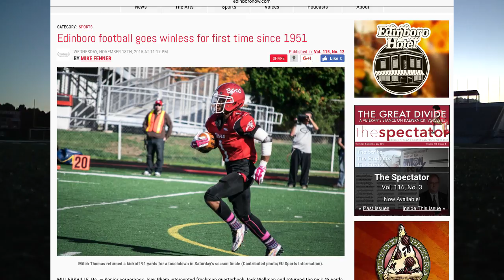Jake's Journey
Edinboro Quarterback Jake Sisson  journey from an  0-11 Quarterback to one of the best in the country.